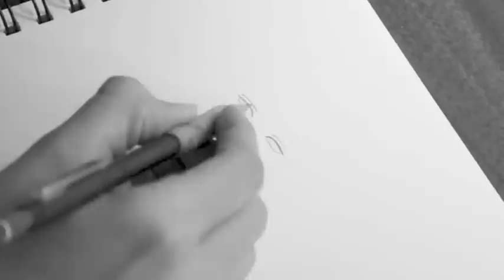La Banda. Drawing the boys from CNCO. Cartoon style.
So here's something new I tried. These are the winners of La Banda. Christopher Velez, Richard Camacho, Joel Pimentel, Erick Brian Colon, and Zabdiel de Jesus.
I tried a cartoon style. Not like a caricature with exaggerated features, but more like a nice looking cartoon. Let me know what you guys think :)